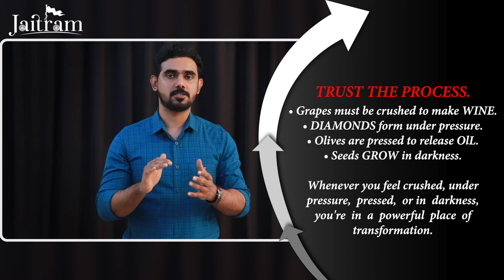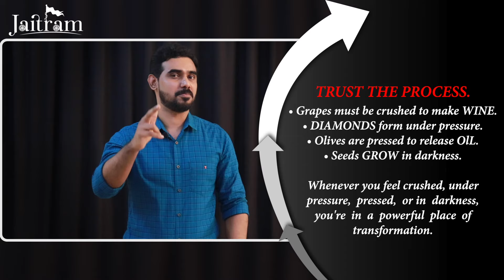Inspirational Success Story| NTA UGC NET| Kiran Raj Talks| APPLE B ACADEMY JAITRAM | Tips&Strategies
ECONOMICS | COMMERCE | ENGLISH | MANAGEMENT | PAPER 1